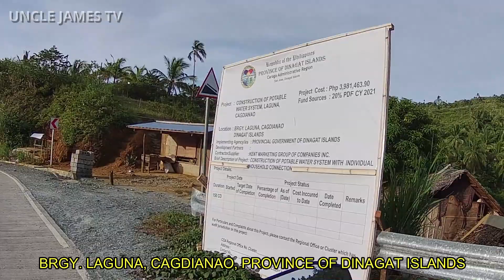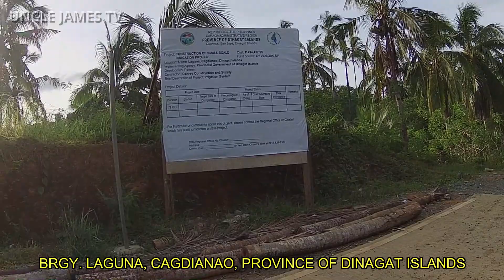PROVINCE OF DINAGAT ISLANDS BRGY. LAGUNA CAGDIANAO ROAD TOUR /// ADV 150 WITH AKASO V50 X ROD TRIP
A SUNDAY ROAD TRIP FROM DINAGAT-BASILISA-CAGDIANAO CROSSING TO BRGY. LAGUNA, MUNICIPALITY OF CAGDIANAO, PROVINCE OF DINAGAT ISLANDS, MINDANAO, PHILIPPINES WITH MY BUDDY TACIO (HONDA ADV 150 SCOOTER).